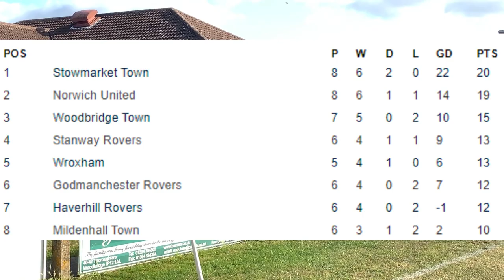Woodbridge Town vs Wroxham (1-3) | Featuring Ex-Pros Carlos Edwards, Grant Holt, Simon Lappin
Woodpecker TV brings you highlights from Woodbridge Town's defeat to Wroxham in The Thurlow Nunn Premier Division.

There was an extra attraction to this match with Ex-Ipswich Town player Carlos Edwards now playing and helping with the managing duties at Woodbridge whilst Ex-Norwich players Grant Holt and Simon Lappin played for Wroxham.
It was a story that Ipswich Town and the local media covered.

WOODBRIDGE TOWN 1 WROXHAM 3 (HT 1-1)
Ex-Norwich City players Simon Lappin and Grant Holt helped the unbeaten away side preserve their record with a 3-1 win at Notcutts Park and Holt scored the third as the Woodpeckers suffered their second league defeat on the trot.
Ryan Keeble's shot was well held by away keeper Oliie Sutton after 3 minutes. George Bowman's superb through ball after 12 minutes found Luke Mallett and his left wing shot was well parried by Sutton. Keeble passed to top scorer Mark Ray after 16 minutes but his shot went just wide of the post for the home side. Harley Black's shot was well saved by home keeper Alfie Stronge after 24 minutes and Ryan Miles' cross found Holt after 28 minutes but his effort was blocked for a corner by Liam Scopes. The Woodpeckers took the lead on the half hour when Ray scored his tenth goal of the season after with an excellent turn and finish from 20 yards. Holt's lob was saved by Stronge after 35 minutes but was ruled offside but the Yachtsmen equalised after 38 minutes when Shaun Taylor netted from close range but with the Assistant Referee's flag waving the Referee allowed the goal to stand but all square at the break.
Miles' curling shot just missed the target after 48 minutes for the visitors and from Conley Poynter's accurate cross Miles' lobbed over the advancing Stronge to make it 2-1 after 55 minutes. Kelsey Trotter's cross was well held by Sutton after 57 minutes. Jake Rudge's powerful cross after 61 minutes found Ray but his shot went over the bar. Bowman's free kick after 68 minutes just eluded Scopes and Black's effort from the edge of the penalty area was tipped over for a corner by Stronge after 79 minutes. Wroxham sealed the three points after 82 minutes when after a defensive mistake Holt netted to increase the away sides lead to 3-1 and an impressive second half for the visitors.

Woodbridge

Stronge, Rea (Capt), Churchyard, Bowman, Southgate, Scopes, Mallett, Edwards, Ray, Trotter, Keeble, Subs: Rudge for Keeble 30 Mins, Read for Mallett 76 Mins, Unused: Garnham, Green, Holmes.

Wroxham

Sutton, Hill, Wallace, Lappin, Skipper, Manning (Capt), Miles, Black, Holt, Taylor, Poynter, Subs: King, Oakley, Henery, Gee, Smith.

Referee: George Laflin, Assistants: Ken Reeves, Sam Wiggington.

Att: 205